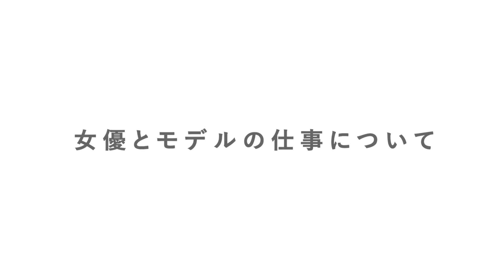「失敗＝悪いことではない」女優・三吉彩花さんに聞く、自分らしさとは？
矢口史靖監督の映画『ダンスウィズミー』の主演に抜擢された三吉彩花さん。
ミュージカル初挑戦ながら素敵な歌とダンスが印象的、と話題の映画。常に新しいことに挑戦し、女優としてもモデルとしてもマルチな活動をしたいという、三吉さんのチャレンジ精神とは？